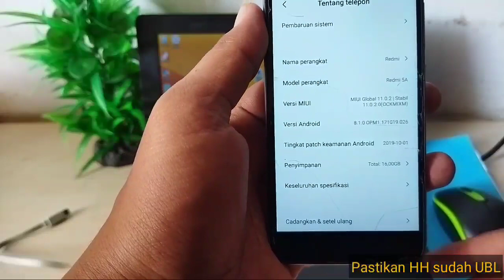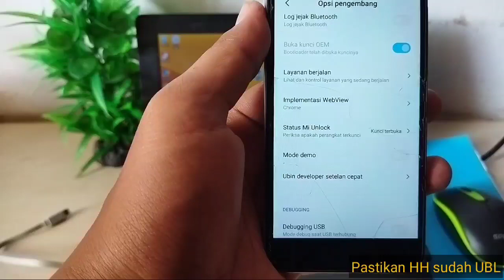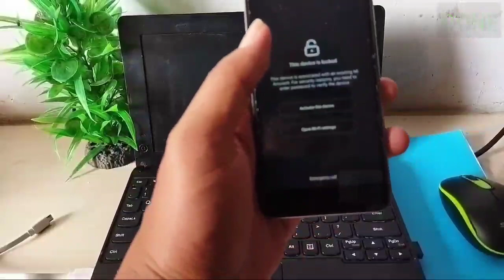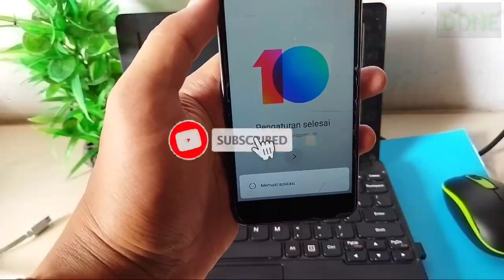BEGINI CARA DOWNGRADE MIUI 11 KE MIUI 10 ALL XIAOMI || HOW TO DOWNGRADE MIUI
Tester Xiaomi 5A RIVA, WORK 100%